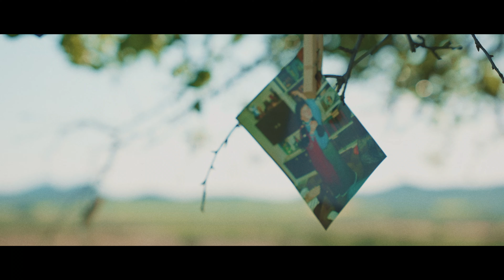Kelemen Kabátban x Fura Csé - Jó reggelt, boldogság! (HIVATALOS VIDEOKLIP)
Zene: Horváth Gáspár
Szöveg: Horváth Boldi, Molnár Csaba

Rendező: Czoller Bence
Operatőr: D'Albini Ádám
Vágó, colourist: Nagy Botond
Stylist: Bendes Bianka
Smink: Szabó Lilla
Gyártás: Székely Zoltán